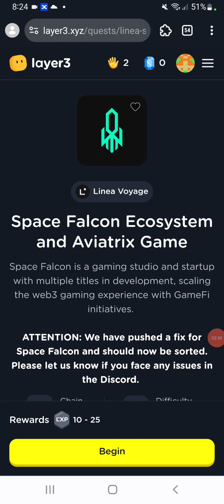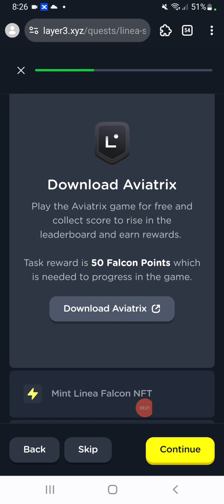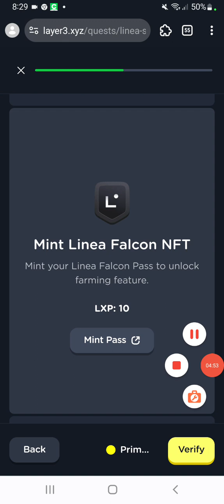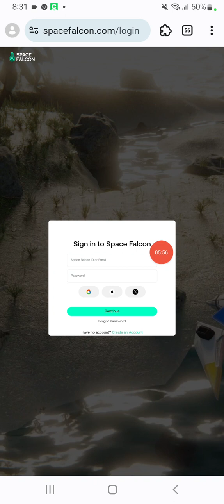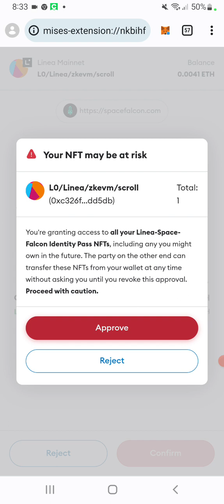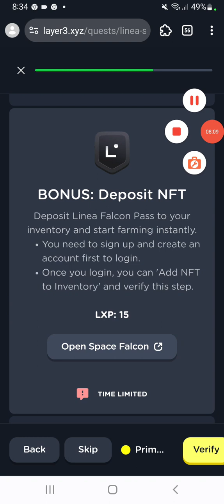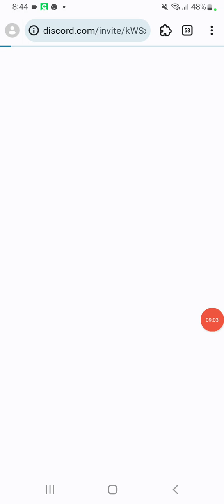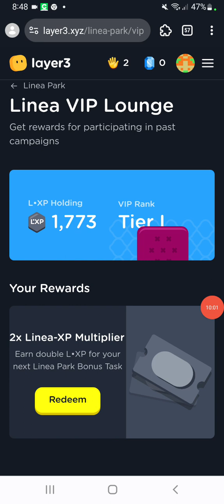Linea Park MMO & RPG First Task || Space falcon Task || Linea Airdrop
Realeted serch: network airdrop
airdrop polyhedra network
polyhedra token airdrop
polyhedra airdrop tutorial
polyhedra network airdrop guide
polyhedra network 1 million token airdrop
polyhedra airdrop binance
polyhedra testnet airdrop
polyhedra galxe
binance web3 wallet airdrop
linea airdrop
crypto airdrop
linea airdrop guide
airdrop linea
claim linea airdrop
linea airdrop tutorial
airdrop news
how to claim linea airdrop
crypto airdrop guide
linea airdrops
top crypto airdrop
linea token airdrop
linea crypto airdrop
linea voyage
linea airdrop step by step
zksync airdrop
how to get the linea airdrop
crypto airdrops
airdrop farming
airdrop alpha
crypto airdrop news
consensys airdrop
LXP
Linea park